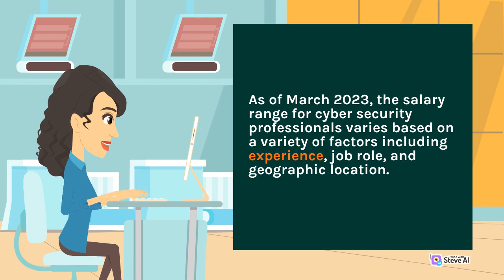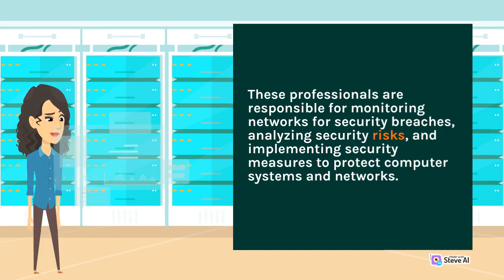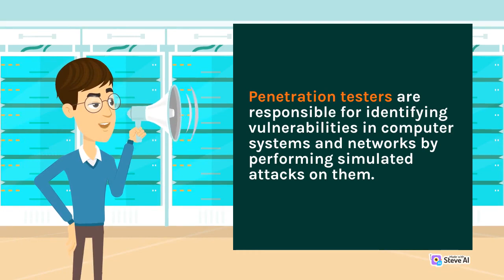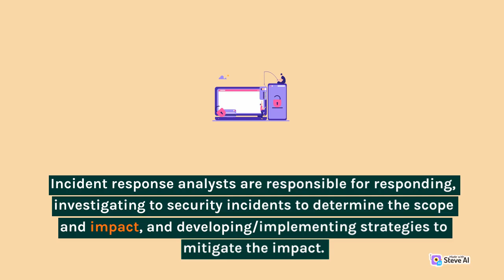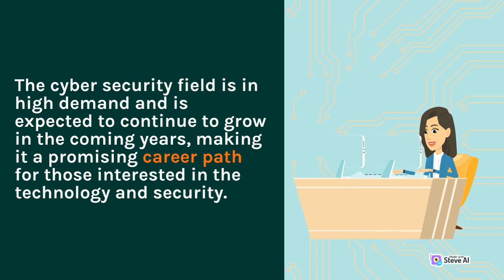Salary Range for Cyber Security Professionals as of march 2023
In this video, we will discuss the salary range for cyber security professionals as of March 2023. You will learn about the average salaries for various job roles in the cyber security field, including information security analysts, network security engineers, and chief information security officers. We will also explore the factors that can impact salary, such as location, experience, and industry. Whether you're considering a career in cyber security or are already in the field, this video will provide valuable insights into the earning potential of cyber security professionals in 2023.

With the increasing importance of data security in today's digital world, the demand for skilled cybersecurity professionals is on the rise. We break down the average salaries for various cybersecurity job roles, from entry-level positions to senior-level positions, to help you better understand the earning potential in this field. Whether you're just starting out or looking to advance your career in cybersecurity, this video provides valuable insights into the current state of the industry and the compensation you can expect to receive.

1. Cyber Security Analyst: $70,000 - $120,000 per year. These professionals are responsible for monitoring networks for security breaches, analyzing security risks, and implementing security measures to protect computer systems and networks.
2. Security Engineer: $90,000 - $150,000 per year. Security Engineers design and implement security systems to protect computer networks and systems from cyber attacks.
3. Security Architect: $120,000 - $180,000 per year. Security Architects develop and design security systems for organizations, including policies, procedures, and technical systems.
4. Chief Information Security Officer (CISO): $160,000 - $250,000 per year. CISOs are responsible for overseeing an organization's overall security strategy, including implementing policies, procedures, and technologies to protect against cyber attacks.
5. Penetration Tester: $80,000 - $150,000 per year. Penetration testers are responsible for identifying vulnerabilities in computer systems and networks by performing simulated attacks on them. They use a variety of tools and techniques to identify and exploit weaknesses and then provide recommendations for improving security.
6. Security Operations Center (SOC) Analyst: $70,000 - $120,000 per year. SOC analysts are responsible for monitoring and analyzing security alerts from various sources, investigating potential security incidents, and responding to security threats as they occur.
7. Incident Response Analyst: $80,000 - $150,000 per year. Incident response analysts are responsible for responding to security incidents when they occur, investigating the incident to determine the scope and impact, and developing and implementing strategies to mitigate the impact of the incident.
8. Cyber Security Consultant: $90,000 - $180,000 per year. Cyber security consultants work with organizations to assess their security posture, identify vulnerabilities, and develop and implement strategies to improve security. They may also provide training and education to employees on how to recognize and respond to security threats.

@CypherAdda cypheradda Secure from CyberCrime CyberCrime how to Protect from cyber crime

top10thinks
CypherAdda

Credits: Credits to all the owners whose content is used in this video or belongs to them.